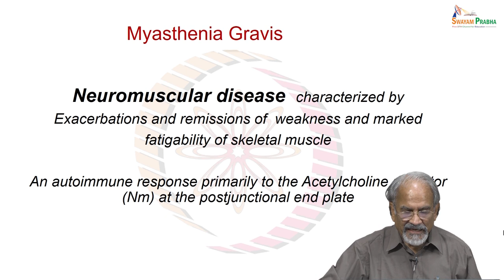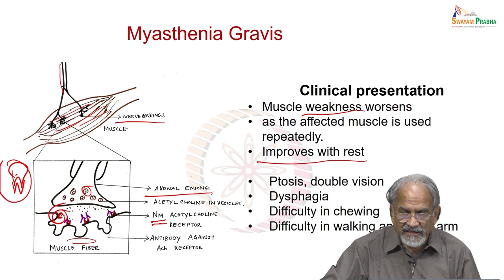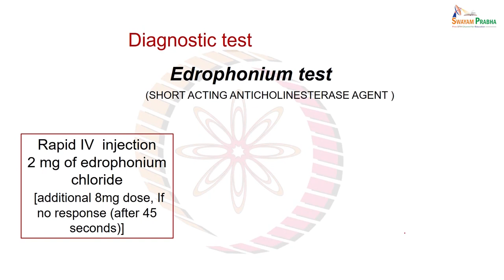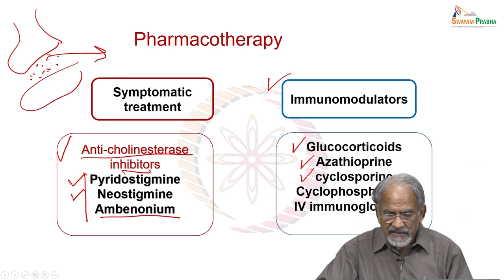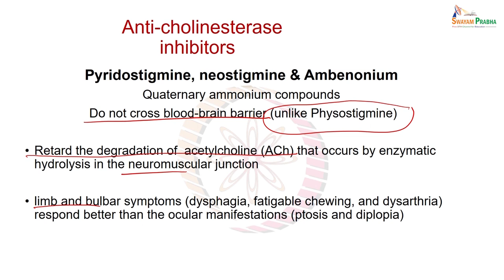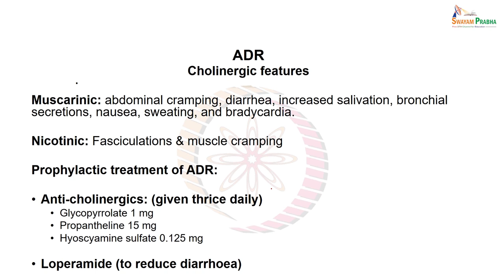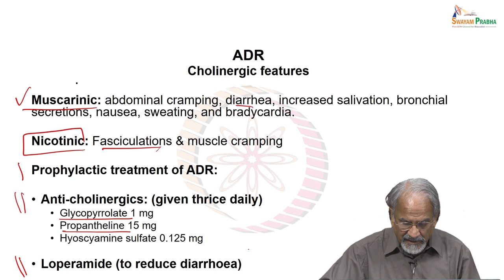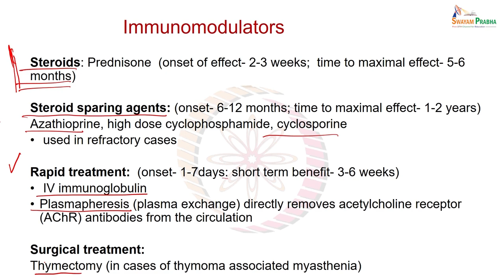Myasthenia gravis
Subject: Medicine
Course: Pharmacology